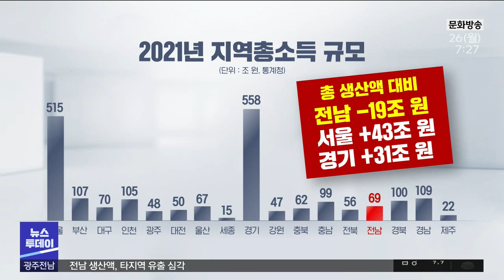전남에서 번 돈, 타지 유출 심각 (뉴스투데이 2022.12.26 광주MBC)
(앵커)
전남의 1인당 지역내총생산 액수가
서울시와 맞먹는 것으로 나타났습니다.

하지만 전남 이외 지역으로 빠져나가는
돈이 많고, 개인의 소득으로 연결되지는
못하고 있었습니다.

김진선 기자가 취재했습니다.

(기자)
통계청이 2021년 지역소득 잠정자료를

전남의 지역내 총생산액은 88조원으로
전국 17개 시도 가운데 8번째 규모였습니다.

1인당 지역내총생산 규모는
4951만 원으로 서울시 4965만 원에
필적하며, 울산, 충남, 서울에 이어
4번째로 많았습니다.

하지만 전남의 생산액은
지역민 소득으로 연결되지는 않았습니다.

전남의 지역총소득 규모는 69조 원으로
총생산액 88조 원에 비해 19조원이 적었습니다.

반면 서울시와 경기도는
총생산보다 총소득이 각각 43조, 31조 원
많아 비수도권 생산액이 타지역 소득으로
유출된 것으로 나타났습니다.

* 김대유 통계청 소득통계과장
"지역외순수취 본원소득을 보면
서울과 경기는 소득이 순유입되었고,
충남과 전남은 소득이 순유출되었습니다"

전남의 1인당 평균 소득은
2088만 원으로 전국 평균 2222만 원,
또 2천 5백만 원대의 서울, 울산과 차이를
보였습니다.

한편 전국의 최종소비는 민간과 정부
소비 모두 늘어 작년보다 4.3% 증가했지만
전남의 증가율은 1.5%로 전국에서
가장 낮았습니다.